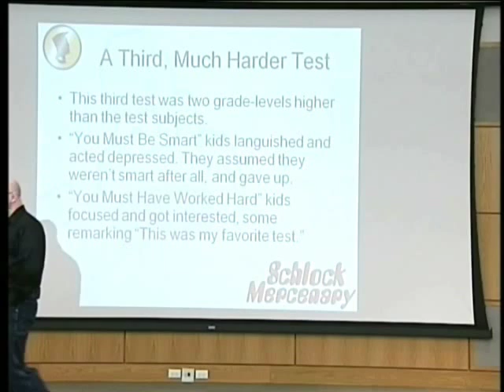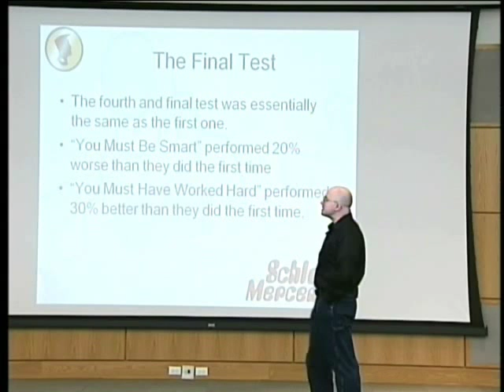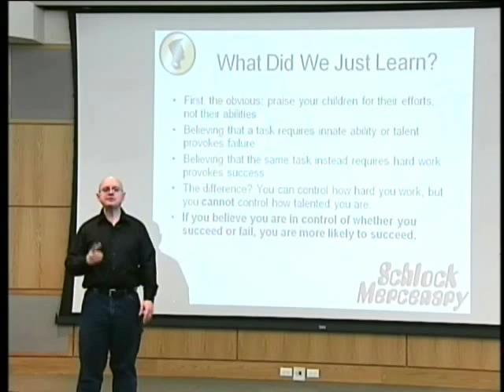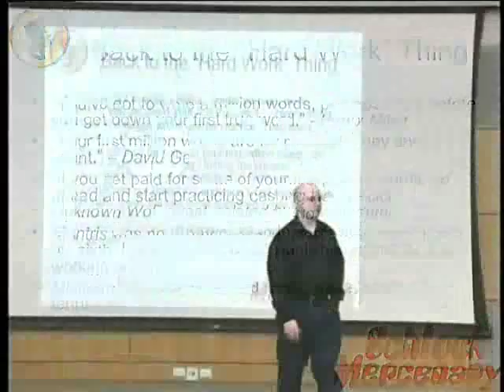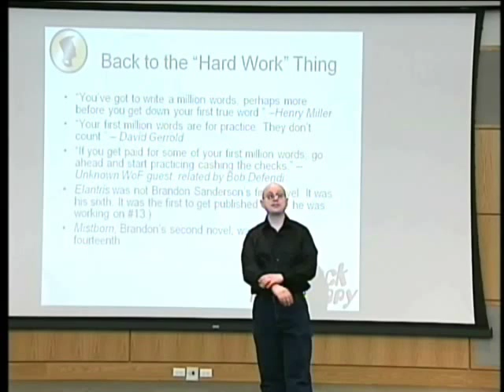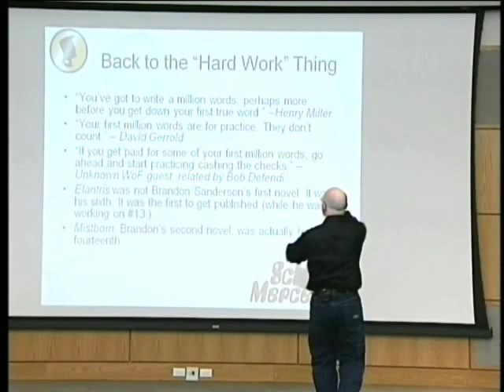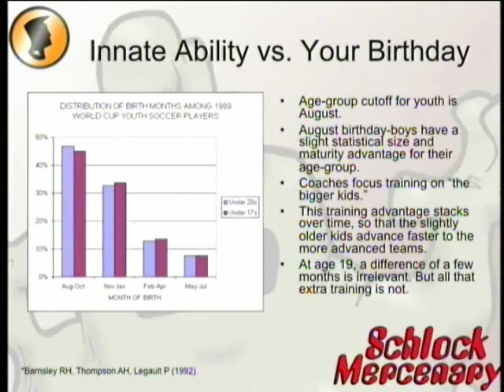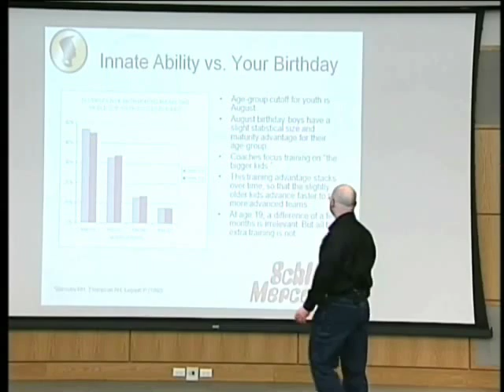Pt 2 Howard Tayler: Talent? Who needs Talent?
Creator of the webcomic Schlock Mercenary speaking at the Utah Valley University Library Auditorium